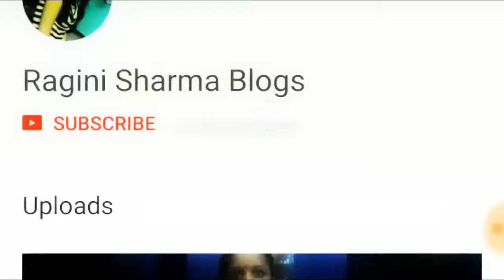Hot IIT College Girls Doing Amazing Belly Dance